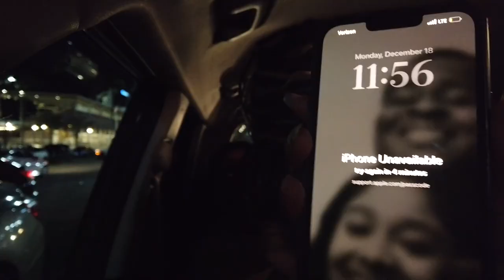VLOGMAS! ROD WAVE NOSTALGIA TOUR! 5 HOUR ROAD TRIP TO JACKSONVILLE FLORIDA! VYSTAR MEMORIAL ARENA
Welcome to Vlogmas!! I’m going out of town, what’s new? I’m going to see Rod Wave, what’s new? I hope you all enjoy! 🎄

FAQ:
Weight: 164 lbs
Size Reference: 12 in jeans, 8 in dress, Medium in Tops
Height: 5’3